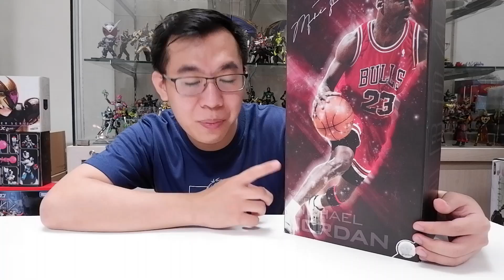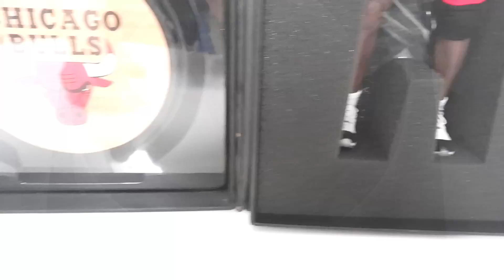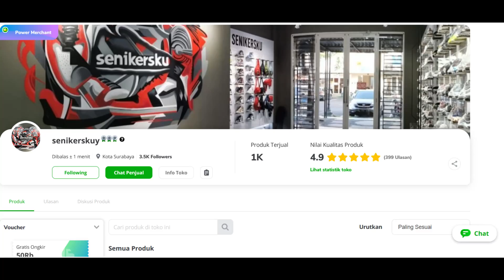UNBOX Enterbay Jordan Chicago (home) - mending koleksi sepatu atau figurenya ya??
Halo teman - teman, jika kalian ingin membeli sepatu origianl air jordan yang aman dan terpercaya, maka disini lah tempatnya :
Senikersku
LINE @senikersku
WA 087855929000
Showroom : San Antonio Shopping Street N1-66, Pakuwon City, Surabaya.

buat yang ingin bertanya, langsung saja comment ^_^
Tulis komentar di bawah, video apa yang kalian ingin lihat dari saya, untuk saya coba buat...